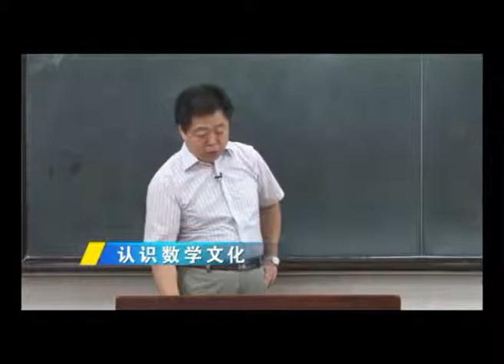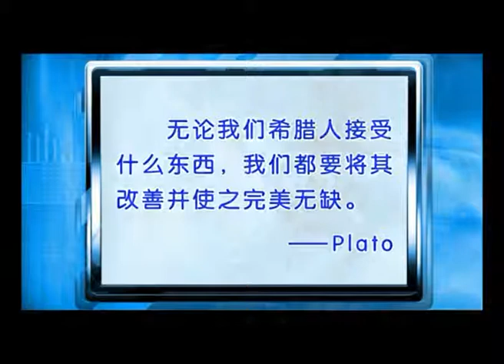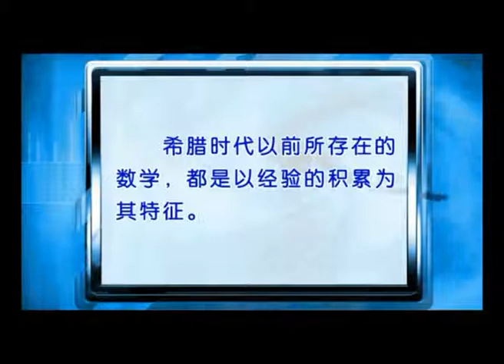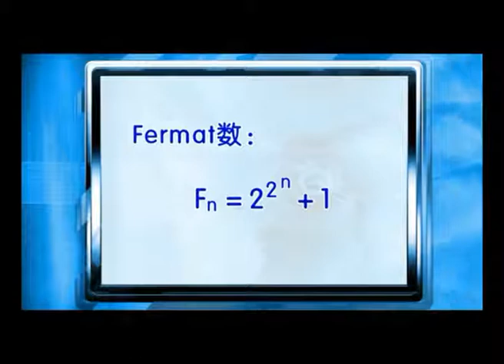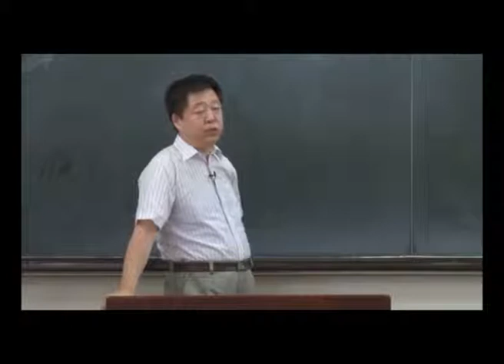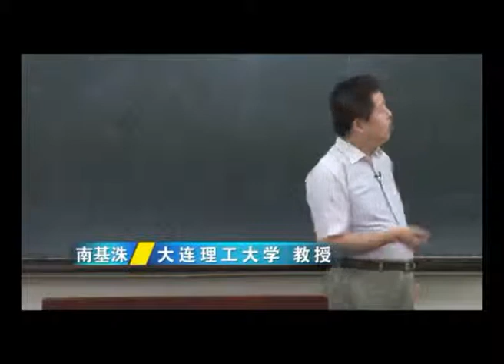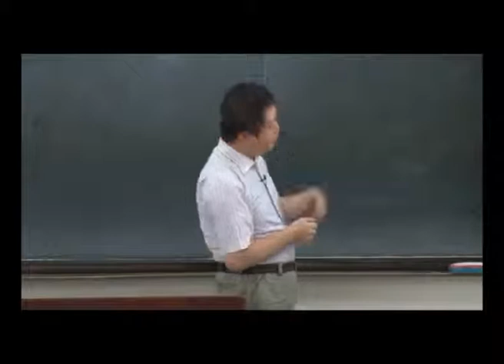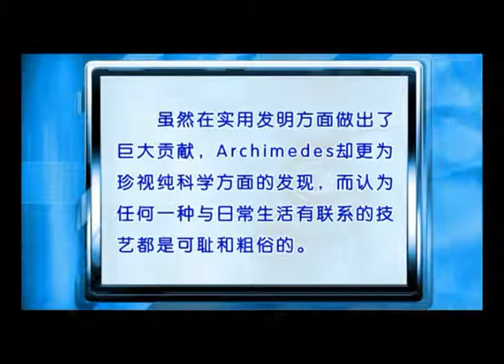易學族 0858_數學文化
課 程 簡 介:
     本課程主要目的是針對本科各個專業的學生進行數學文化素質教育，使學生理解和體會正確的數學思想、數學方法和數學精神；接受數學文化熏陶，能自由欣賞數學美。

第1講 認識數學文化
數學文化的來源；如何認識數學文化

第2講 數與數系
數學文化的來源；如何認識數與數系

第3講 非歐幾何
歐幾里德生平，歐式幾何與非歐幾何的歷史發展

第4講 解析幾何與線性代數
解析幾何與線性代數的產生，發展與意義

第5講 微積分
微積分的產生、發展及其思想

第6講 機會的數學
概率論的起源、發展與影響

第7講 方程與Galois理論
方程的起源，Galois理論的產生背景與過程

第8講 漫談拓撲學I
拓撲學及其與其他學科的關係

第9講 漫談拓撲學II
拓撲學發展簡史；Fields獎得主中的拓撲學家

第10講 數學基礎
數學基礎問題的由來，三大學派，數學發展與教學